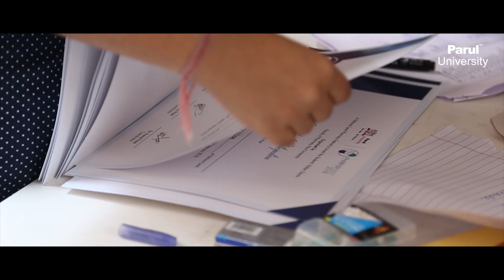Pharmafest | Parul University | Technical Pharmacy Symposium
Parul University being one of the pioneers in research and development conducted a two days national level pharmacy festival, “Pharmafest 2018” to unveil the students’ hidden talents.
Pharmafest challenged the participants at different levels of events including sports technical and non-technical. Organized by the faculty of pharmacy, the two days fest attracted around
1400 participants from more than 25 institutes, nationally. The fest captured the zest of various technical events focusing the gusto, excitement, energy and team spirit of the participants.
From presenting the working models to documenting the world of pharmacy, the students left everyone spellbound with their skills. Pharma painting and Pharma Rangoli threw colors in the air making the University more vibrant.  Pharmafest provided a platform to the undergraduate and postgraduate students of the Pharmacy from all over the country to interact and exchange their views with each other.